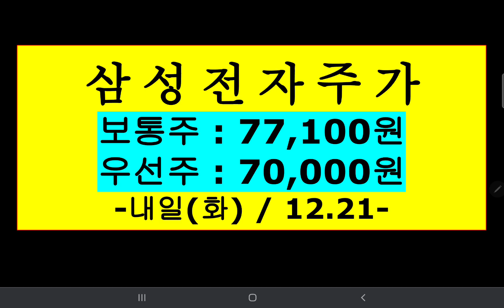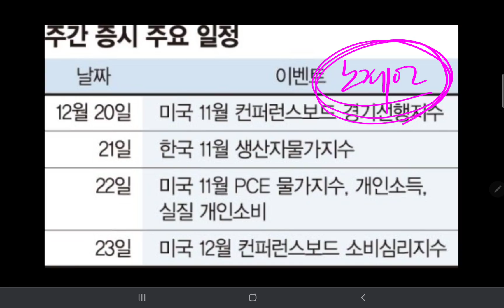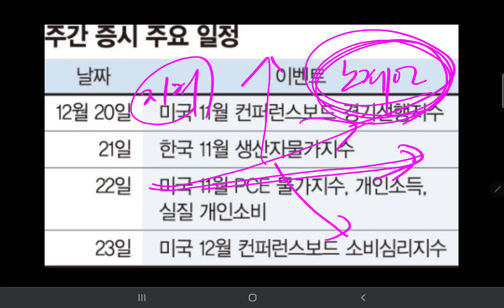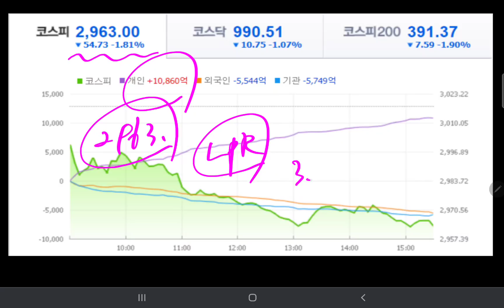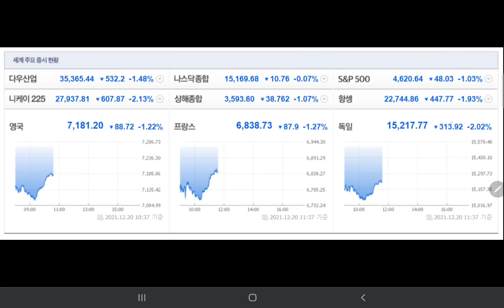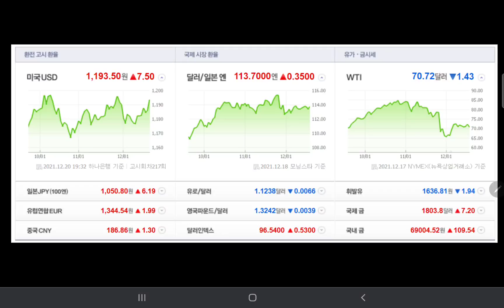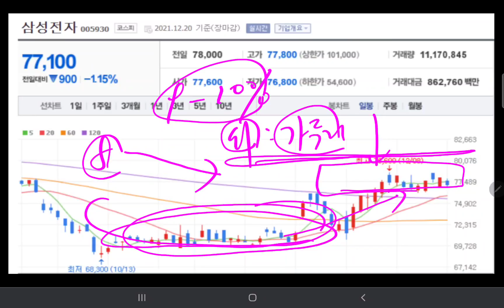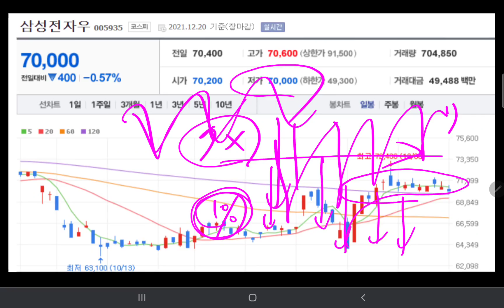내일 삼성전자 주가